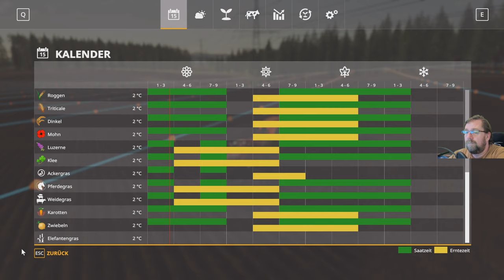LS19#Irgendwo in Thüringen739 Auf Feld 37 war auch alles leer dann mal voll machen.